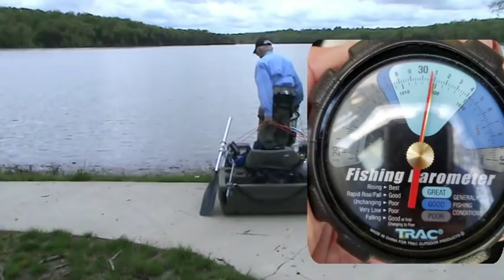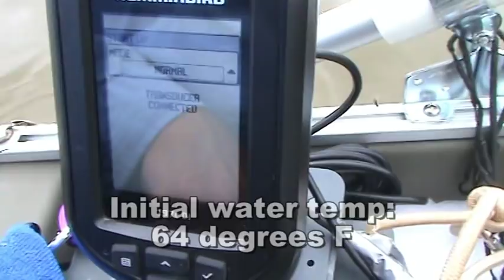Fish Obviously Don't Drown!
Can fish be caught immediately after a heavy rain (4+ inches) the night before?  With only a brief respite from numerous, consecutive days of rainy weather in central Missouri, a fishing trip to Binder Lake in Jefferson City seemed doomed from the onset.  The lake was way over full, muddy and filled with flotsam, jetsam and assorted debris.  Challenge accepted!  Using the Pitt Boss Mini-Boat in the Kick Float configuration, it was a nice surprise to find some active bass hungry for yet another finesse TRD mod (dubbed the Stinky).  This show is perhaps the most unusual one (so far) in 2019 because of the uninviting water conditions and other strange events.  However,  in the end there was no harm in finding out if fish can be caught after such calamitous conditions!  Biologists:  what is that thing that looks like a big hollow root?  ANSWER:  After researching viewers comments about gourds, it appears to be a Snake Gourd.  However, the mystery still remains:  What was it doing on the bank of Binder Lake and where did it come from?  :)  Enjoy the show.
Featured items:
Z-Man TRD used for the Stinky Mod: Available at fine sporting goods stores